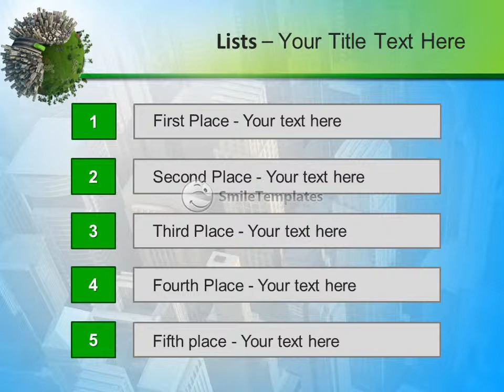Conceptual miniature planet for environmental change and green energy transportation isolated and wi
To download this template in PowerPoint format (.pptx) please go If you want see some related templates on these theme, please go